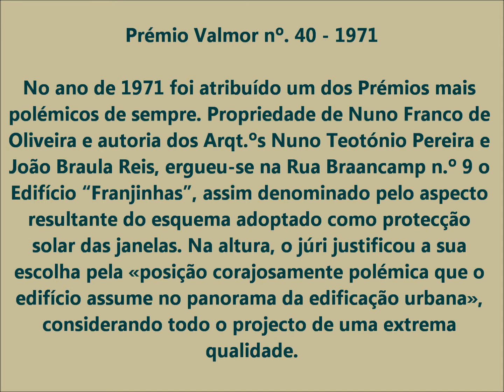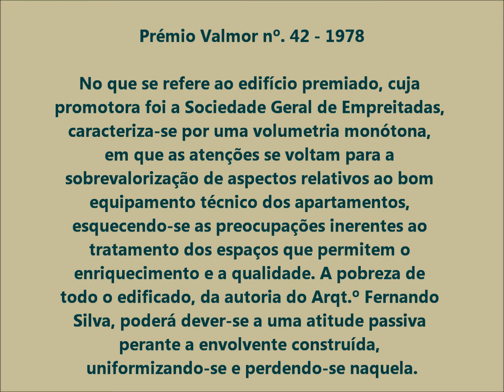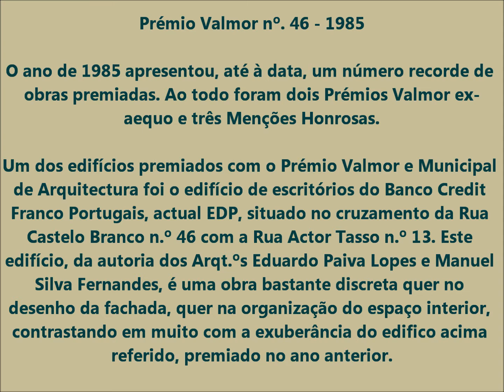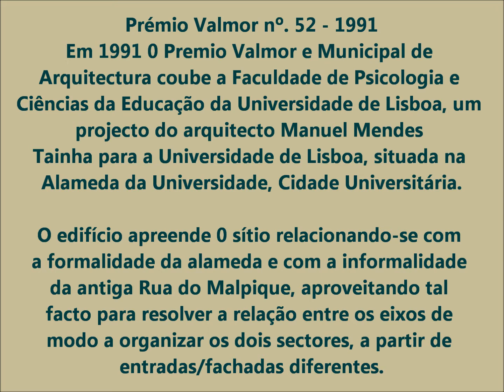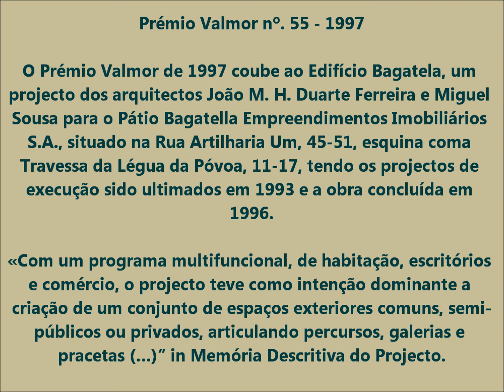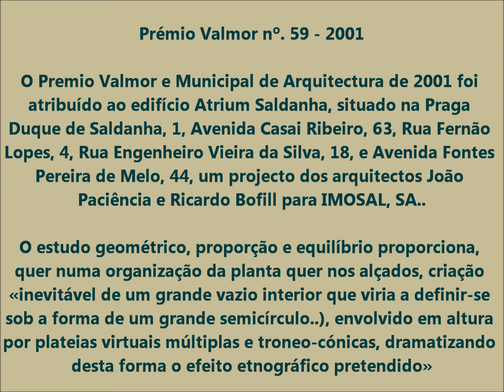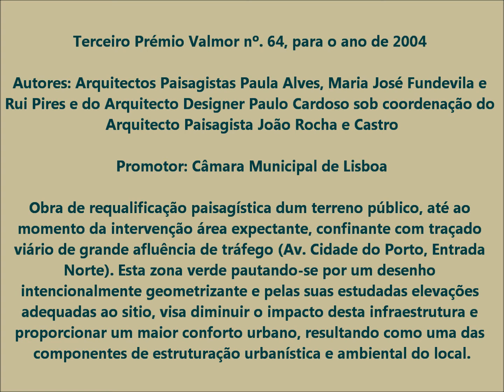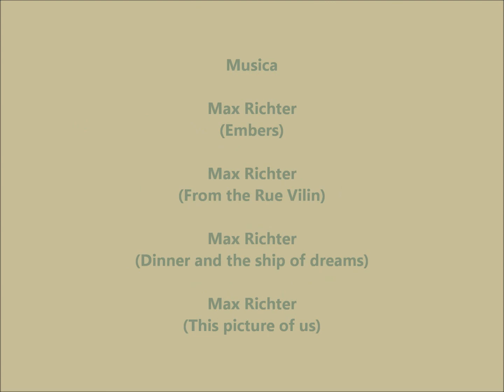Prémios Valmor - Parte III (última) - Um clip de Victor Queiróz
Finalmente a última parte desta serie de três. Acabei agora mesmo, foi uma trabalheira que mereceu a pena. Prémios Valmor Parte III com musica de um compositor pouco conhecido.  Max Richter (nascido em 1966) é um compositor germânico naturalizado na Grã-Bretanha. Treinou composição e piano na Universidade de Edimburgo, na Royal Academy of Music, e com Luciano Berio em Florença. Vale a pena ver o clip, divirtam-se.
[Victor Queiróz]